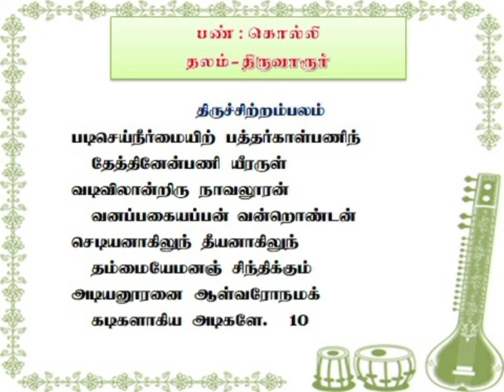திருவாரூர் ..சுந்தரர்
பண்;கொல்லி/நமக்கடிகளாகிய அடிகள்